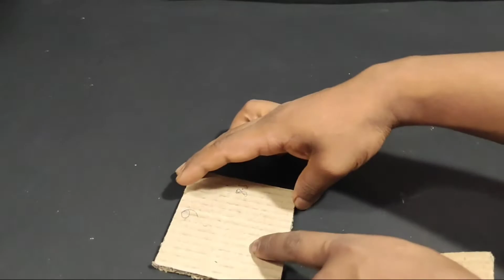How to make a folding pen holder by cardboard // folding pen stand making by cardboard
friend in this video I make a pen stand .this is a folding pen stand . you can fold this into one box , 2 box or 3 box . this is my frist pen stand video and try to make a unique pen stand . this is a new style pen stand . you never see this type of pen stand on YouTube. so you see the full video and you also make this for you or your brother and sister or your son and daughter .

if you enjoy the video then please Like comment and share this video with your friends and do not forget to subscribe my channel for more videos about paper crafts and origami.

thanks you..for watching my vedio.